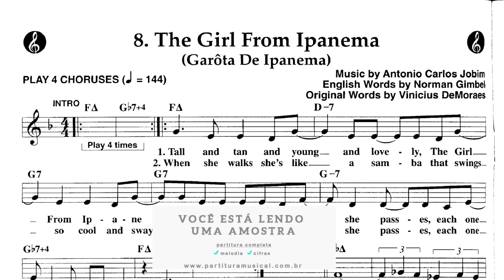Garota de Ipanema (Teclado) Partitura - Sheet Music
"Garota de Ipanema" é uma canção brasileira de bossa nova e MPB.

Foi composta por Antônio Carlos Jobim e letrada por Vinicius de Moraes em 1962.

Tonalidade: original

Formato: PDF

Partitura:

melodias: ✔

cifras: ✔